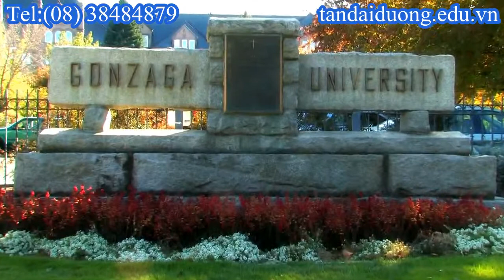Du học Mỹ tốn bao nhiêu tiền giới thiệu bang khá nổi tiếng là bang Washington DC